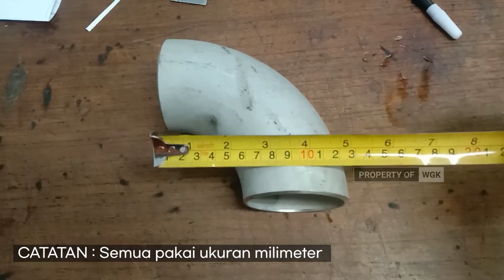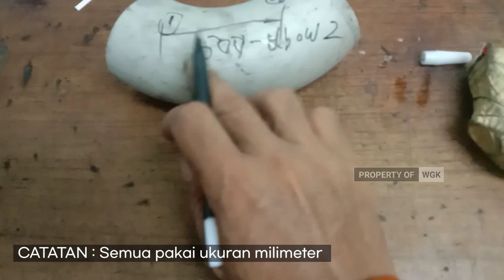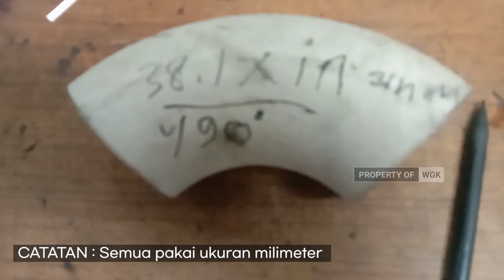tutorial rumus cara mencari panjang elbow yang mudah untuk pemula